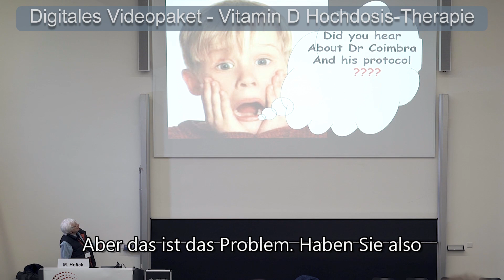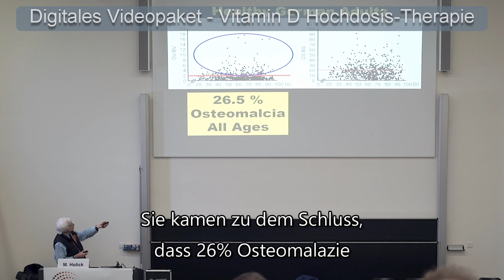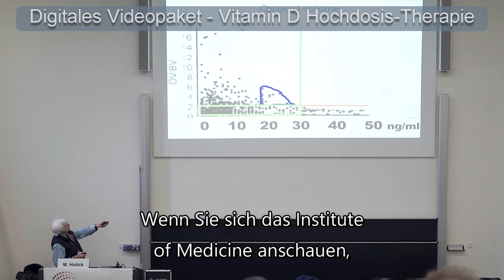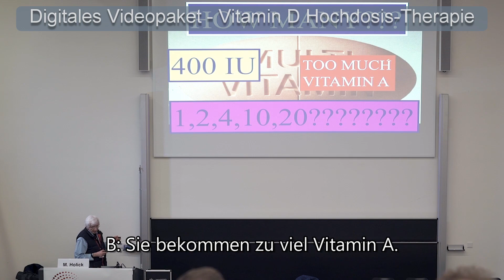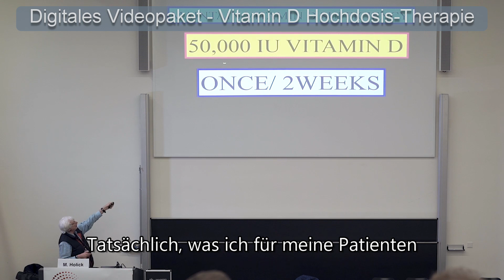Vitamin D-Therapie - Stand der Wissenschaft 2018 - Michael Holick, MD, PhD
Dieses Video ist ein Ausschnitt des Vortrags vom 1. Internationalen Workshop Vitamin D zu Hochdosis-Therapie und Sensitivität:
Lernen Sie Aktuelles und Wissenswertes vom 1. Internationalen Workshop Vitamin D zum Thema Vitamin D-Sensitivität und Hochdosis-Therapie Vitamin D

An der Bedeutung von Vitamin D für die Entstehung, den Verlauf und die Behandlung von Autoimmunerkrankungen besteht kein Zweifel mehr. Vier hochkarätige internationale Referenten präsentieren zunächst ihre speziellen Erfahrungen zu diesem Thema und diskutieren dann die neuen Erkenntnisse und die Umsetzung in der Praxis zum Nutzen der Patienten.

Die Inhalte des digitalen Videopakets:
  -  Streaming-Zugang zum digitalen Videopaket mit allen Bonusmaterialien 🌐
  -  Video Downloads 5 + 4 Vorträge 🎬
  -  Workshop-Dokumentation: Highlights des Workshops über Vitamin D-Sensitivität und Hochdosis-Vitamin D-Therapie (PDF) 📓
  -  Zusammenfassung des Coimbra-Protokolls (PDF) 📜
  -  Statement der Akademie für menschliche Medizin zum Coimbra-Protokoll (PDF) 📃
  -  [BONUS #1] Download von Audio-Dateien aller 5 + 4 Vorträge und des Bonusmaterials (MP3) 🎧
  -  [BONUS #2] Die Präsentationen einiger Vorträge als Download (PDF) 📑
  -  [BONUS #3] Grundlagen Vitamin D & Cofaktoren von Dr. Arman Edalatpour (MP4) 📺
  -  [BONUS #4] Faktenblatt Vitamin D und Multiple Sklerose (PDF) 📖
  -  [BONUS #5] Artikel von Prof. Spitz: Vitamin D - Speerspitze bei Atemwegserkrankungen (PDF) 📕

🧠🌞 Projekte & Initiativen 🌞🧠

🙏 Bleiben Sie gesund! 🙏
Ihr AMM-Team